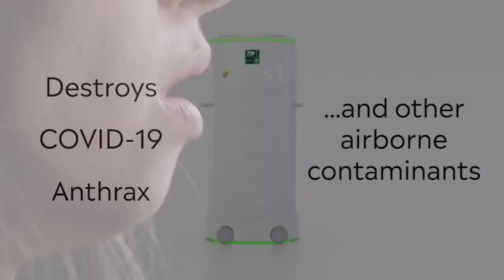Ex-Basketball Star Chris Wilcox Helps Distribute A Potential COVID-19 Game Changer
ABC 11 News interviews Chris Wilcox about their new IVP air filtration system that kill COVID19.